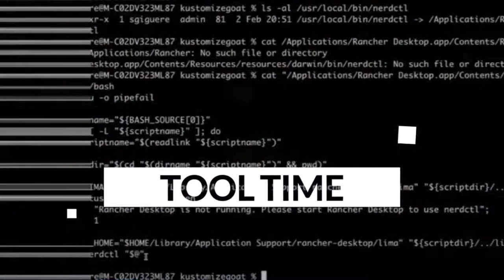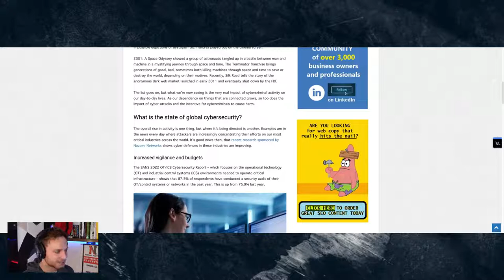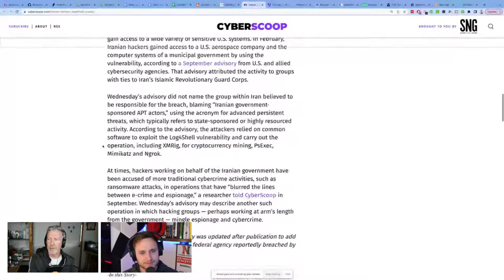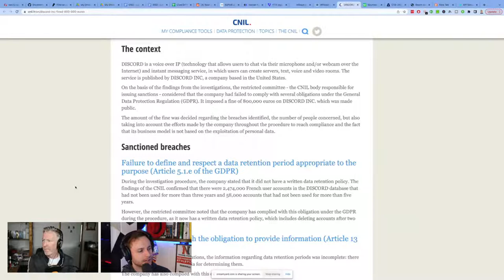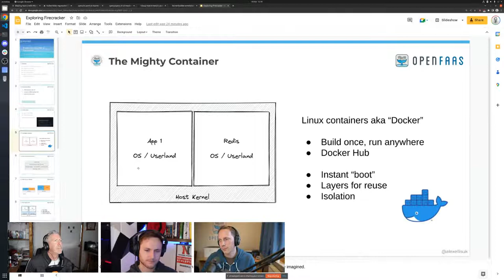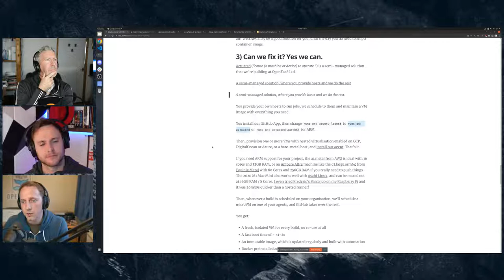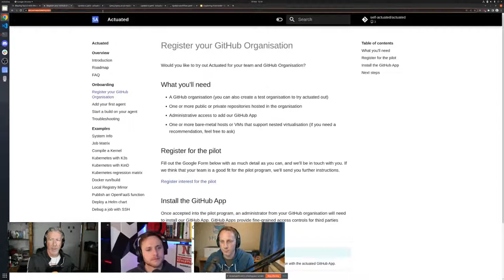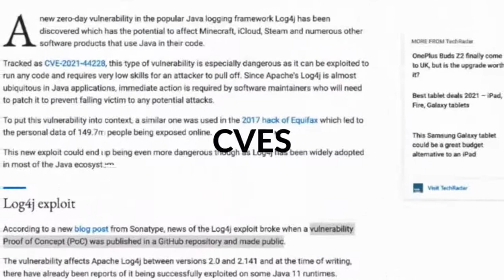The Grafana CVE, Whoosh Breeach, Special Guest Alex Ellis! - V2.17 C9K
Welcome to C9K!

Every Friday, live on twitch, we will be chatting live about Kubernetes, Security, and general Cloud-native topics.  or watch it on YouTube.

In this episode, we talk (so far)
Police publish assault victims... Oops! WTF
Iranian hackers exploit Log4Shell WTF

Whoosh confirms data breach WTF
Discord fined 1 million Big Spender